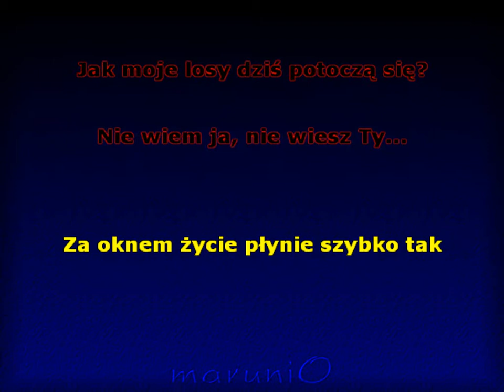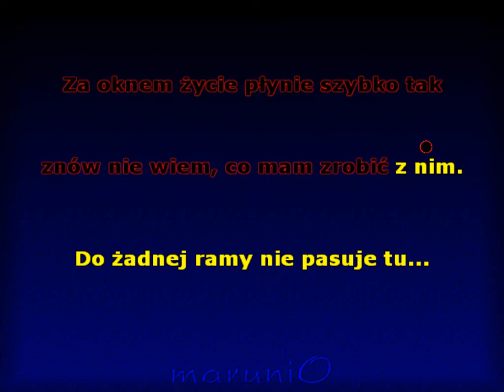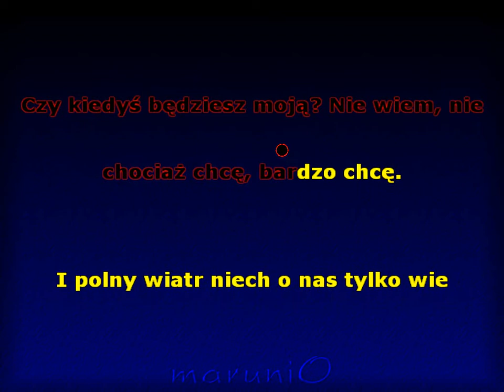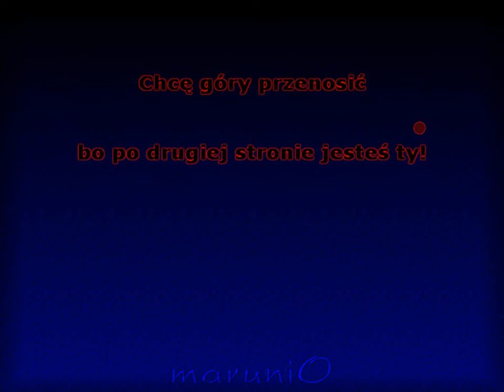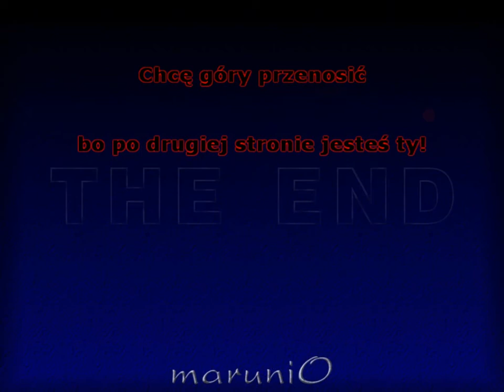Tak bardzo cie kocham - (Jarek Mikulski)